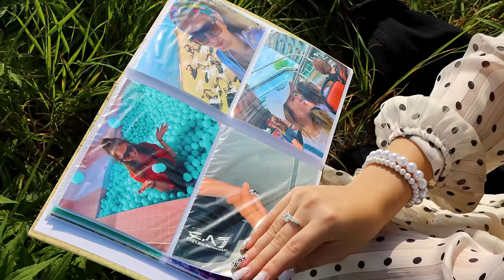Izabella Kiss - Ty a Já (Official Music Video)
Director: Pete
Executive producer: Elizabeth Kiss
Director of photography: Ksenia Walkden
Hudba: David Freedom
Text: Petra Slaninová
Hudební nastudování: Petra Slaninová
Hair: Elizabeth Kiss
Make-up: Izabella Kiss
Poděkování: Kis-Kis Fortuna
Management: Elizabeth Kiss